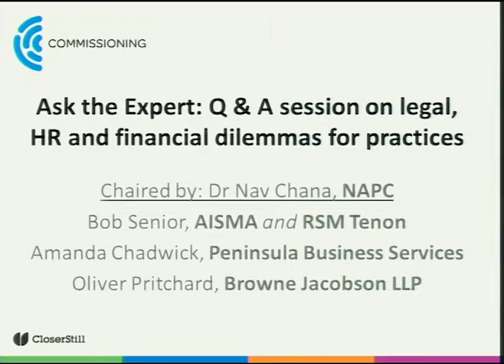Ask the Expert: Q & A Session on Legal, HR and Financial Dilemmas for Practices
By Bob Senior (Chair, AISMA, Head of Medical Services - RSM Tenon) with Amanda  Chadwick (Employment Law and Health and Safety Presenter - Peninsula Business Services) and Oliver Pritchard (Partner, Head of Commercial Health - Browne Jacobson LLP) on Thurs 13th June at 14:00 - 14:30 in Your Practice - Adapting To Survive.